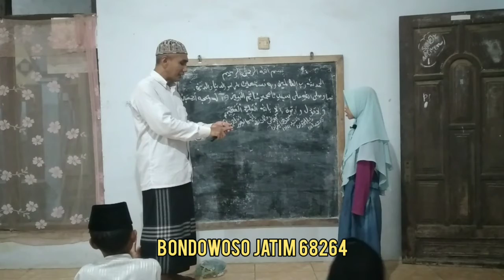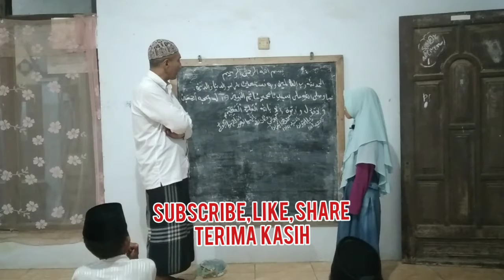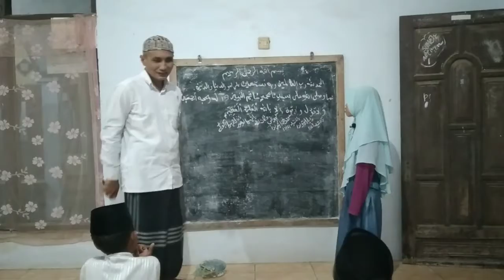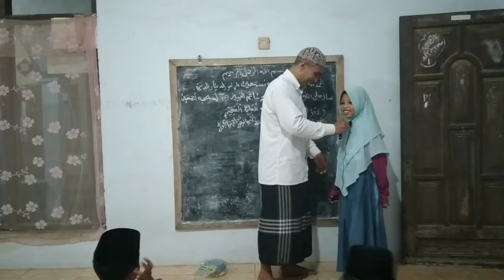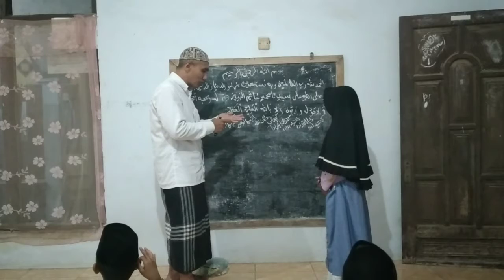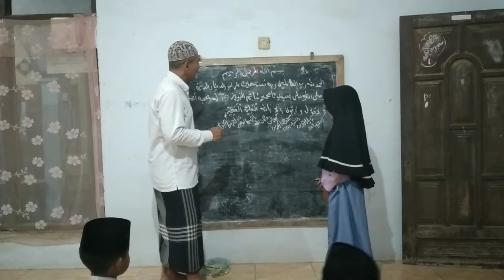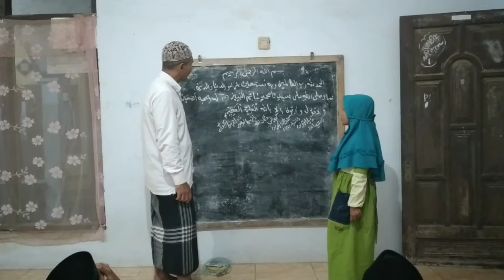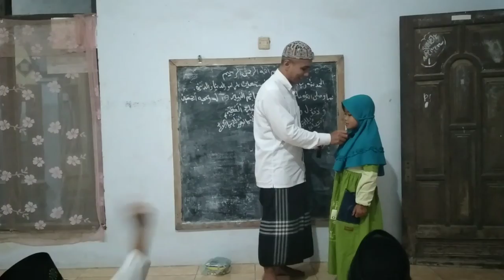BELAJAR NAHWU PEMULA METODE AMTSILATI || EVALUASI KBM JILID SATU DAN DUA BONDOWOSO JATIM #1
Evaluasi materi amtsilati jilid satu dan dua.
Pemateri : Moh Mahfudh Rozy (Pengelola dan pembina musholla ) HP : 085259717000 Fb IG : mahfudhrozy Alamat : Beddian RT / RW 28/06 Jambesari, Jambesari Darussholah Bondowoso Jatim 68264.

Edisi lama 1. Playlist jilid 1 2. Playlist jilid 2 3. Playlist jilid 3 4. Playlist jilid 4